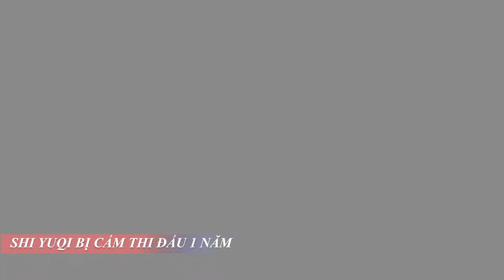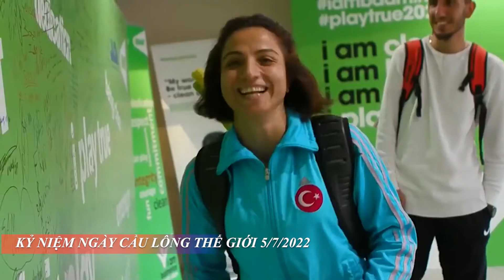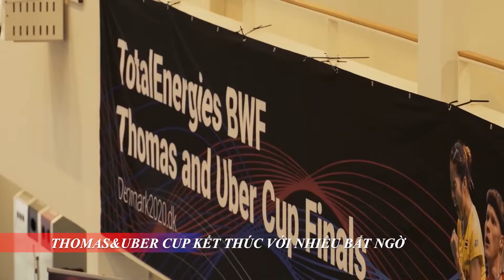Thế giới cầu lông tuần qua: Ấn độ vô địch Thomas Cup, Yamaguchi trở lại số 1 thế giới.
Số này do bạn edit mới nên còn bỡ ngỡ. ae thông cảm nhá.

✌️FOLLOW  PTSHOP.VN - Vợt cầu lông và phụ kiện nội địa Nhật Bản✌️